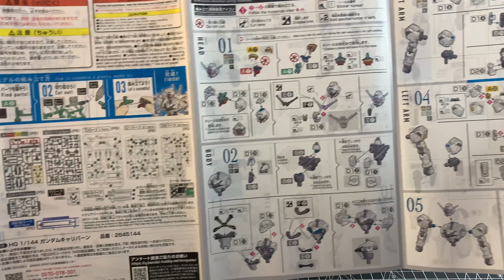Bandai HG 1/144 Gundam Calibarn Speed Build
Proses rakit cepat dari Bandai HG 1/144 Gundam Calibarn yang disertai dengan beberapa action pose